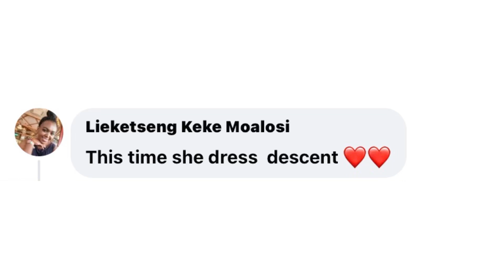Rihana is pregnant again